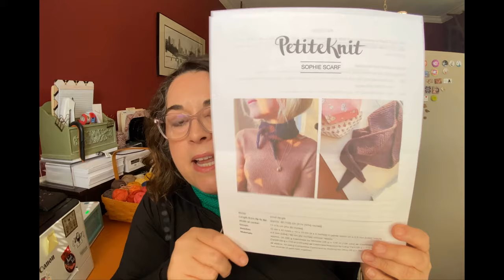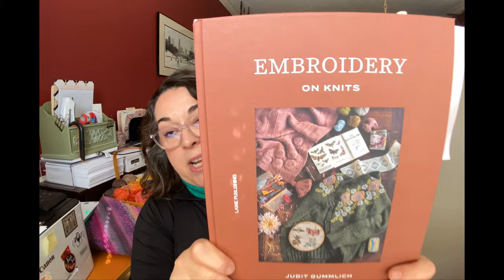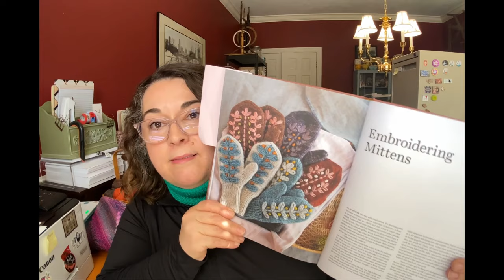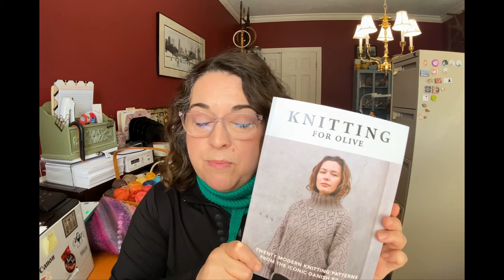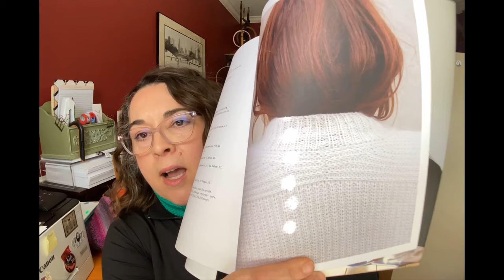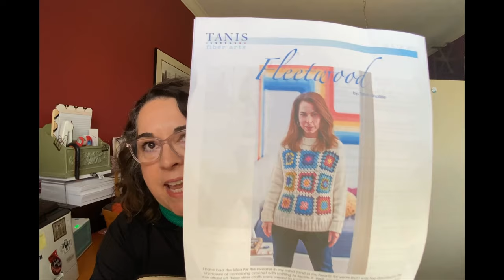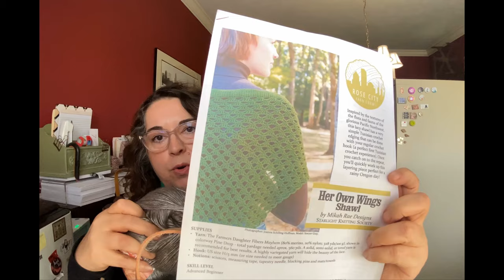55: Rose City Yarn Crawl, Knitting and Crochet FOs, WIPs, and Future Plans!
Welcome! Thanks for joining me for Episode 55!

The past weekend I attended the Rose City Yarn Crawl - so much fun! I am knitting and crocheting like a mad woman on a mission! I share several finished knitting and crochet projects as well as works in progress and future plans.

Other Channel: join Sue @knit24 and I at Floss Toss - our FlossTube channel where we chat about our needlework!

Ravelry: Details on all projects discussed can be found on my Ravelry

Mentioned this episode:

FOs:
Sophie Scarf, by Petite Knits, used Cumulus by Juniper Moon Farms
Nickel’s Arcade, by Treehouse Fiber Arts, used Heritage Dk by Northbay Fibers
Musselburgh by Ysolda Teague, used Knit Circus Greatest of Ease
Traveler Cowl, by Andrea Knits in Making Tracks Yarn by Junction Fiber Mill (colorway Vermont Vice)
Socks - used Legacy Fiber Artz in Cozy Toes “Fearless” and Steel Toes “After Dinner Mints)

WIPs:
Fleetwood, by Tanis Fiber Arts, using Rauma Finulgarn
Her Own Wings Shawl, Starlight Knittings Crochet Pattern for the 2024 Rose City Yarn Crawl, using Inka by Mirasol
Waiting For Winter Mittens, by Susan B Anderson, using Blue Sky Fibers Woolstock for the mittens and the embroidery
Aviaya by Knitting for Olive, using Knitting for Olive Merino and Soft Silk Mohair in Ballerina
Twenty Four Birds Mystery MAL, Helen Stewart, starts end of March! Using various stash yarns

Rose City Yarn Crawl, Portland, OR:
Joyce - Ruby Moss Cottage
Skacel Addi Ewenicorn Turbo needles
Wool Addicts sock yarn by Lang
Laines Du Noord Infinity Sock
Lamb Good Fibers mini skeins
Doodle Pack (Portland, and others!), by Pacific Knit Co